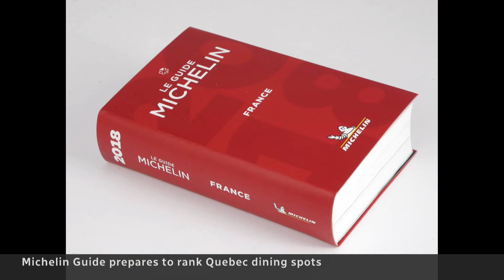Michelin Guide is coming to Quebec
The Michelin Guide is coming to Quebec in 2025, awarding its coveted stars to what it deems the best restaurants in the province. The rankings could be an economic boost, but the program is often criticized for being restrictive and Eurocentric.